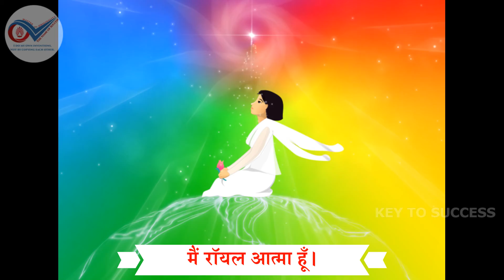400- आज का स्वमान//मैं रॉयल आत्मा हूँ। - 108 बार स्वमान अभ्यास//Aaj ka Swaman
400- आज का स्वमान//मैं रॉयल आत्मा हूँ। - 108 बार स्वमान अभ्यास//Aaj ka Swaman

ब्राह्मण जीवन के पुरुषार्थ में एक बहुत सुन्दर अभ्यास है - स्वमान
ओम शांति - 108 बार स्वमान का अभ्यास करें...खुद को शक्तिशाली स्थिति में स्थित रखें...

हरेक स्वमान को 108 बार प्रतिदिन दोहराया गया हैं। Purpose: इस Video को देखकर साथ-साथ दोहराने से एक ही समय में सभी स्वमानों का लाभ उठा सकते हैं। हम सभी इंसान परमात्मा की संतान हैं। जैसा पिता का रूप होता हैं वैसा ही संतान का रूप होता हैं। इससे स्पष्ट हैं की परमात्मा का अर्थ परम + आत्मा और उसकी संतान यानी कि हम सभी आत्मा हैं। हम इस शरीर में आते हैं अपना पार्ट निभाने। इस Meditation का अभ्यास यदि हम प्रतिदिन दो बार भी करें, तो हम कुछ ही दिनों में अपने आस-पास बहुत सारे Positive बदलाव देखेंगे । यही मेरी शुभ भावना और कामना हैं। आज के समय में कई लोग किसी न किसी बीमारी या रोग से घिरे रहते हैं । अगर इस वीडियो में बताये गए स्वमान के साथ हम meditation करे, तो केवल हम कुछ दिनों में ही अपने रोग या बिमारियों से मुक्ति पा सकेंगे ।

Method (विधि): इसका अभ्यास हम एक जगह बैठकर या रुककर करना चाहिए। अभ्यास तो चलते-फिरते भी कर सकते हैं लेकिन हमे यह कोशिश करनी है की जो हम स्वमान 108 बार दोहरा रहे हैं वो हमे अनुभव करते हुए दोहराना हैं, तभी इसका प्रभाव जल्दी से होगा। हमें एक स्थान पर बैठना हैं और अनुभव या महसूस करना हैं कि... मैं आत्मा हूँ जोकि इस शरीर में रहती हूँ, मैं परम पिता की संतान हूँ और फिर... 108 बार दोहराना हैं या जाप करना हैं कि... "मैं आत्मा हूँ" इसमें एक बात ध्यान देने वाली हैं कि केवल हमें दोहराना या जाप करना ही नहीं हैं, बल्कि हर बार जब हम बोले कि - मैं आत्मा हूँ - हमें महसूस या अनुभव भी करना हैं ।

जो स्वमान में स्थित रहते हैं उन्हें कभी हद का मान प्राप्त करने की इच्छा नहीं होती । एक स्वमान में सर्व हद की इच्छायें समा जाती है, माँगने की इच्छा नहीं रहती । स्वमान सर्व इच्छाओं को सहज ही संपन्न कर देता है । स्वमानधारी में अभिमान व अपमान की वृत्ति नहीं होगी । स्वमान में स्थित रहनी वाली आत्मा दूसरों को भी मान दे आगे बढ़ाती है । सदा अपने स्वमान में रहो तो सर्व का मान मिलता रहेगा । जिसे स्वमान का अभिमान नहीं है वही सदा निर्माण है । तो आइये इन स्वमानों का 108 बार स्वमान का अभ्यास करके स्वयं को व वायुमंडल को शक्तिशाली बनायें ।

This video is all about benefits of Practicing swaman.

Notes :- Extremely Powerful - Gradually increase the frequency of this practice in your daily life. With this affirmation one will realize and experience all the original inner subtle powers of the soul.